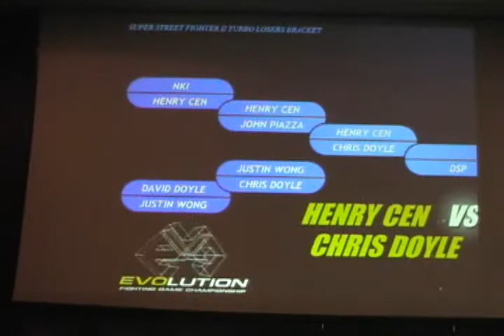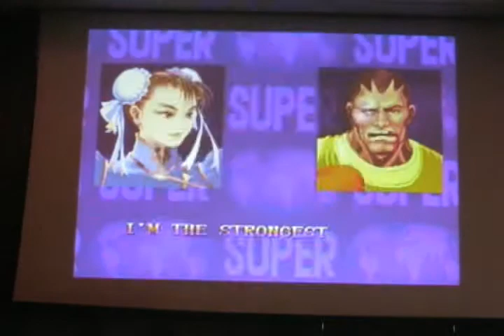EvoEast 2k7 ST Finals 08) Chris Doyle Vs. Henry Cen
#08 of 11: (1P) Chris Doyle Vs. (2P) Henry Cen (Losers Bracket)

From the Finals of Super Street Fighter 2 Turbo at Evolution East 2007 Fighting Game Championships:

Go here for more information on the Evolution Fighting Game Championships.

Evolution is run by these sites, the world's largest online Street Fighter and Tekken communities.

If you want to download a high-quality version of this match you and locate the appropriate post.